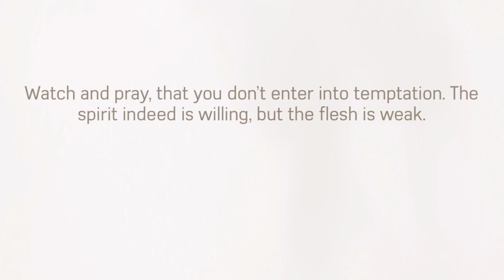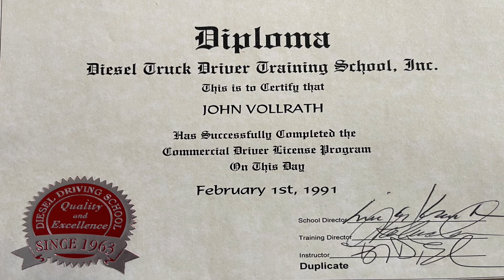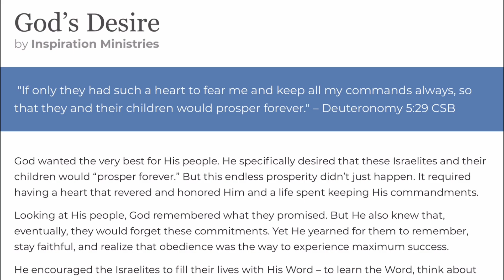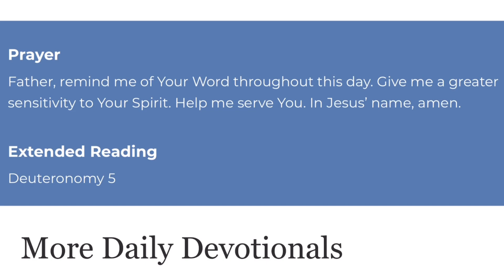May 3, 2021/160 Trucking.Heavy Loaded and low on fuel. My trucking Diploma